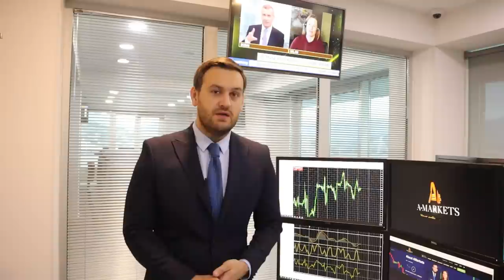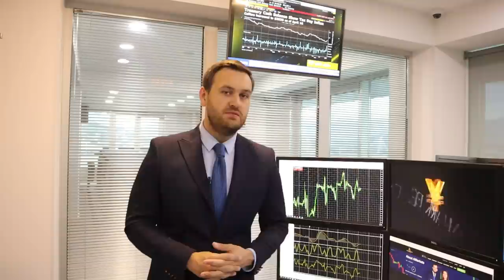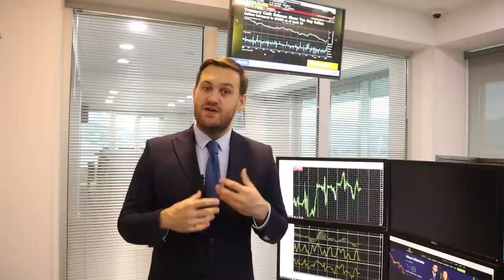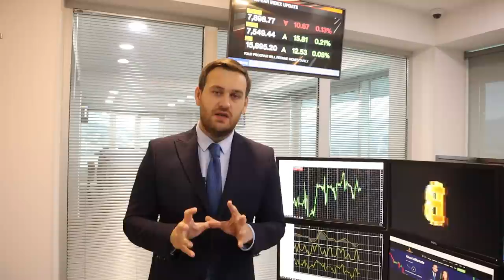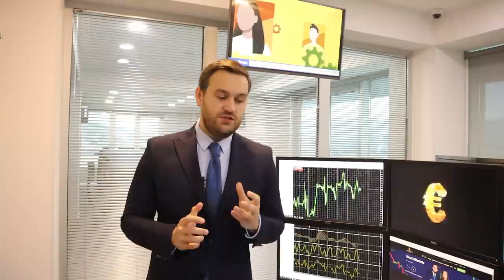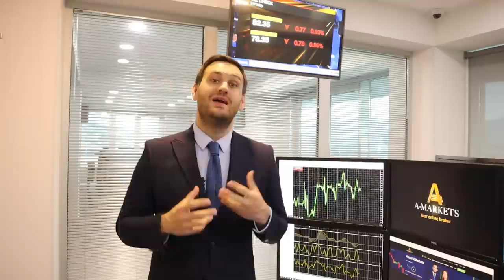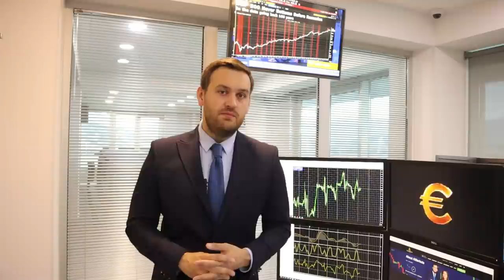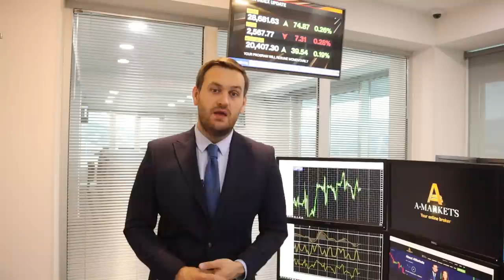Доллар ждет заседание ФРС | AMarkets